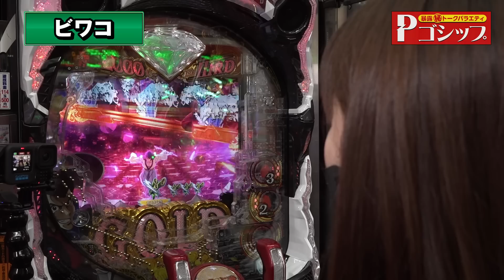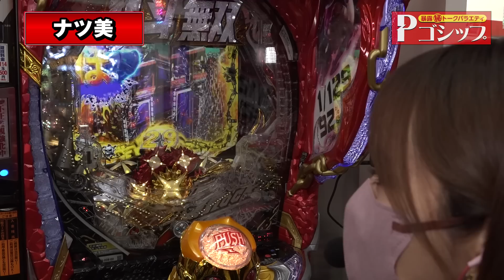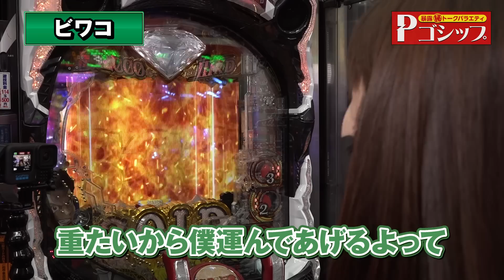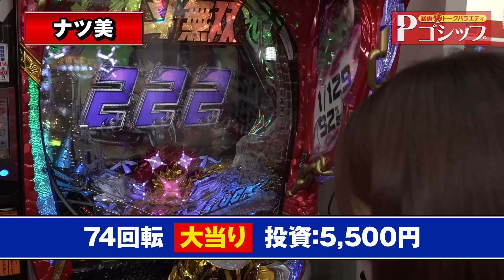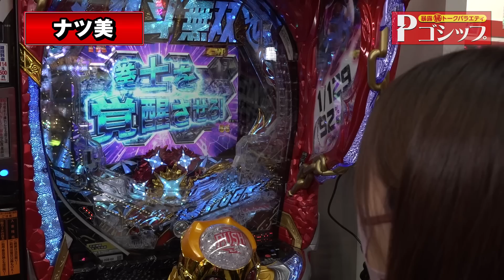【※実名発表※】大物アーティストから結婚ソング!? ある紅白歌手だけは許さない‼暴露㊙トークバラエティ “Pゴシップ” 第2章3話(1/3) [ナツ美] [ヒラヤマン] [ビワコ] [パチンコ]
■番組概要
ナツ美・ヒラヤマンが記者となり、取材ターゲットからライターのゴシップネタやパチンコ業界の裏事情など普段は聞けない㊙トークを聞き出す番組です！
第2章3回目のゲストにはライター歴20年のビワコさんが登場！
ここでしか聞けない、パチンコ・パチスロ業界のゴシップや暴露トークがあるかも！？

■出演者
・ナツ美

■ナツ美・ヒラヤマン過去番組

■実戦機種
P真・北斗無双 第3章 覚醒闘舞

デジハネP〈物語〉シリーズ セカンドシーズン

Pルパン三世 2000カラットの涙 129ver.

■実戦ホール
グランパ大久保

©モンキー・パンチ／TMS・NTV

■その他の動画はコチラ

【最新スマスロ】純増5枚/G × 継続82%のアルティメットループ！【Lゴブリンスレイヤー】